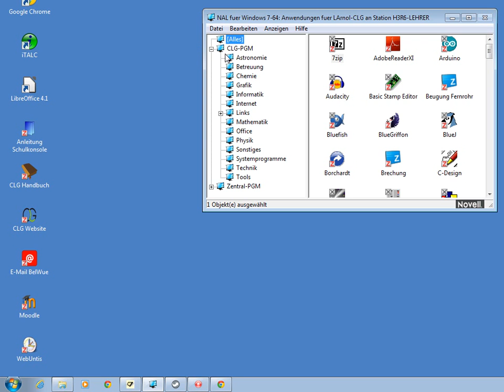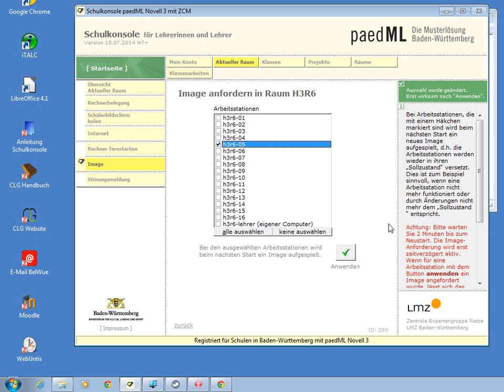MMB: Neues Image übertragen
Multimediaberatung am Carl-Laemmle-Gymnasium Laupheim

Sollte eine PC nicht mehr richtig starten und auch ein Neustart das Problem nicht beheben, dann muss er ein neues Image (Betriebssystemabbild) erhalten.
In diesem Video wird gezeigt, wie dieser Vorgang durchgeführt wird.
Bitte beachten, dass Software und Daten von der Festplatte C: dabei gelöscht werden. Das gilt insbesondere auch für die PortableApp Plattform, die dort gespeichert ist und die erst wieder hierher kopiert werden muss.
Dazu informieren Sie bitte den Multimediaberater.

Vielen Dank!